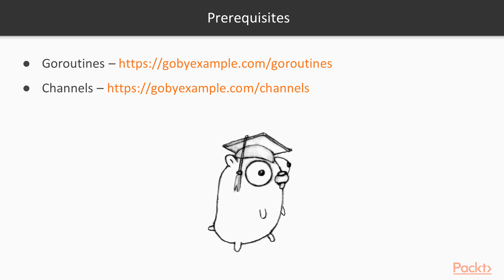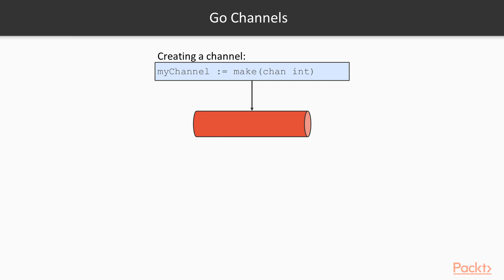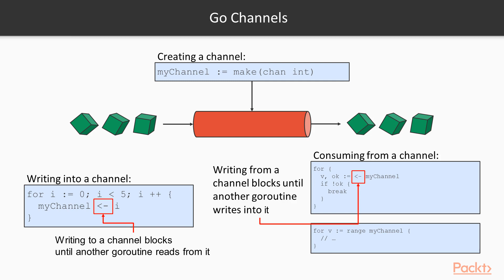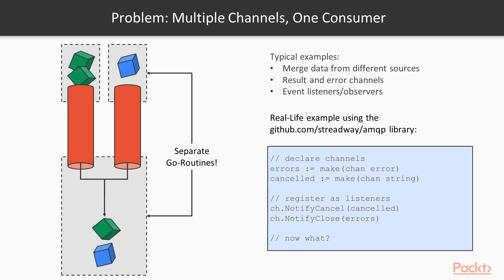Go Application Development – Tips, Tricks, and Techniques: The Select Statement | packtpub.com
This video tutorial has been taken from Go Application Development – Tips, Tricks, and Techniques. You can learn more and buy the full video course